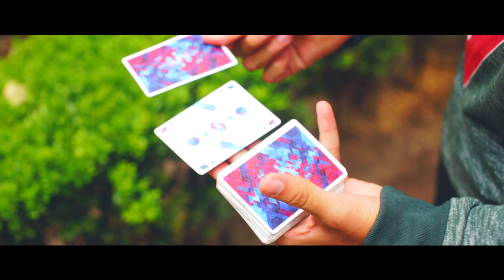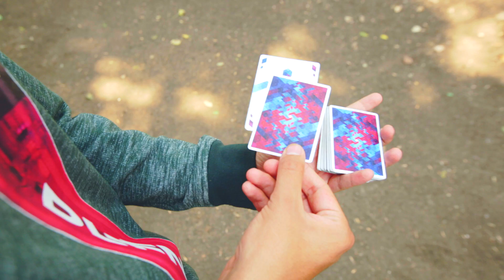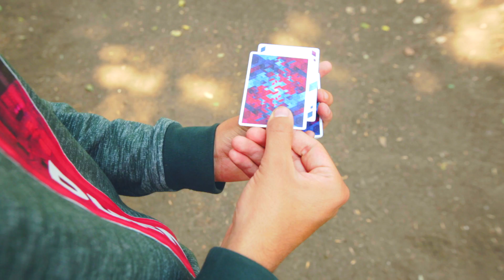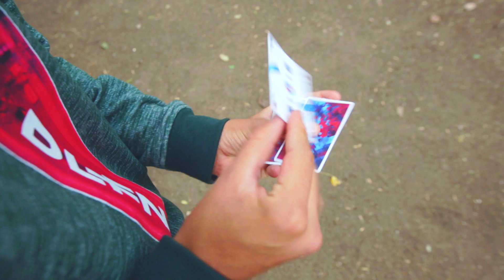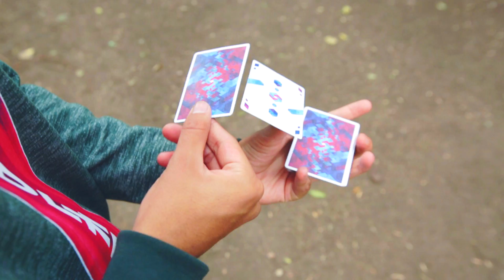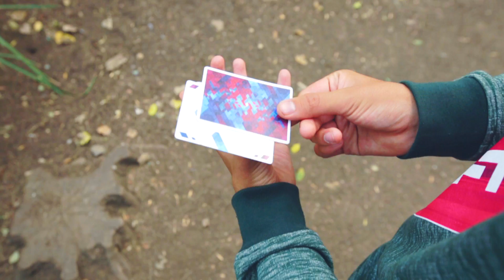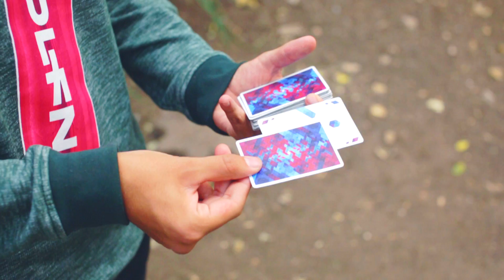Tutorial: LEVIOSA by Edgar Isaac | EDG EP | Cardistry Touch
This free tutorial is part of the EDG project: a cardistry EP of 5 tutorials of unique moves designed by Edgar Isaac.

Cardistry performed by Edgar Isaac
Photography direction by Francois Dubois
Editing by Ladislas Toubart